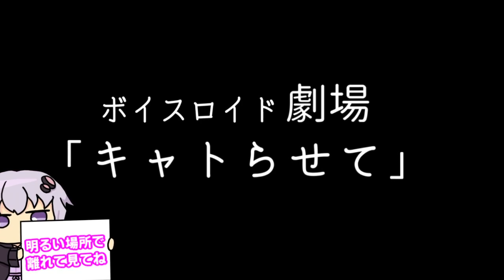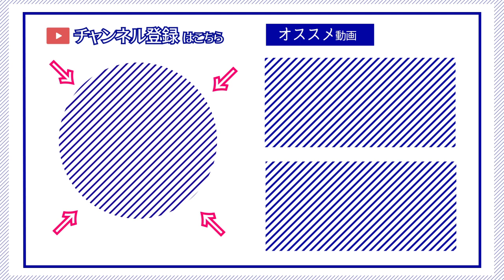【ゆかり先生劇場】ショートコント『キャトらせて！』（VOICEROID劇場）